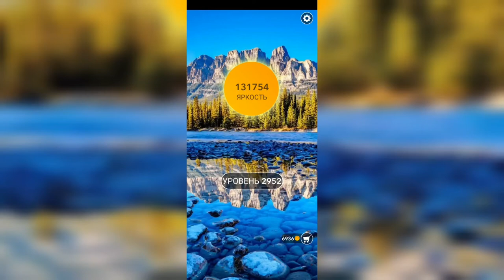Word / Слово Крест: Поиск русского кроссворда / Уровень 2952